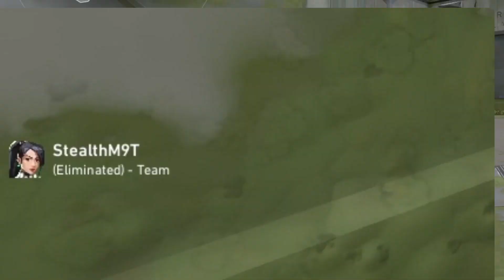Playin Deadlock With the Boys